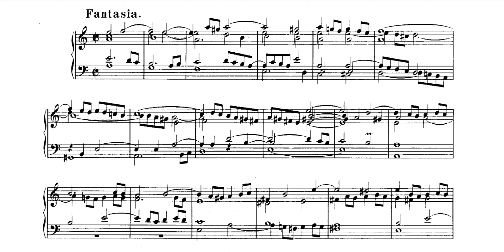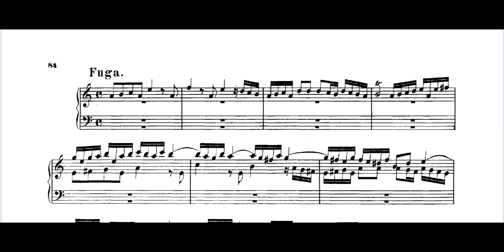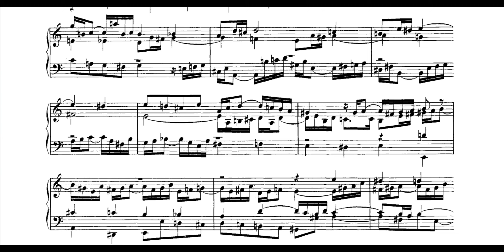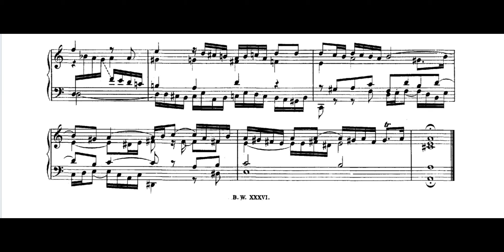Bach, Johann Sebastian:Fantasia and Fugue in A minor, BWV 904